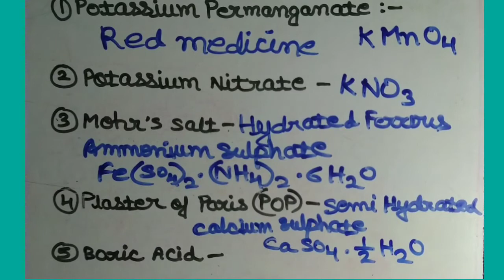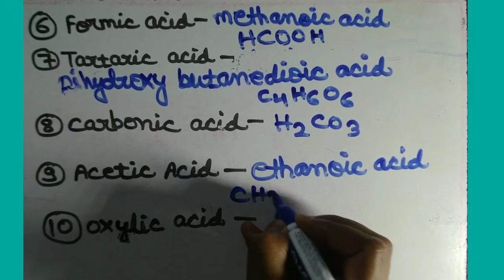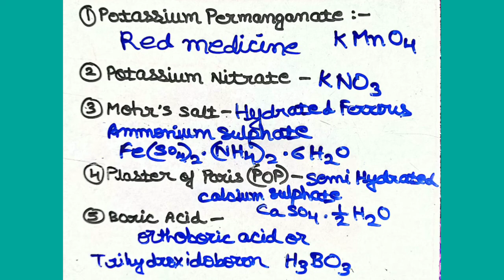Important Chemical Formulas | Science | Chemistry | Rasayanik Sutra | Chemical Names and Formulas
Important Chemical Formulas | Science | Chemistry | Rasayanik Sutra | Chemical Names and Formulas | Important Chemical Formulas part 2

Important chemical formulas
Chemical Formulas
Top 10 chemical formulas
science gk video
science quiz in english
science gk in english
chemistry
Chemical Formula of
Chemical Formula of
Chemical Formula of
Chemical Formula of
Chemical Formula of
Chemical Formula of
Chemical Formula of
Chemical Formula of
Chemical Formula of
Chemical Formula of